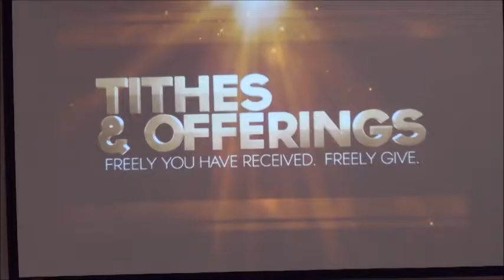Sunday Music Robert Hogan 11/13/16